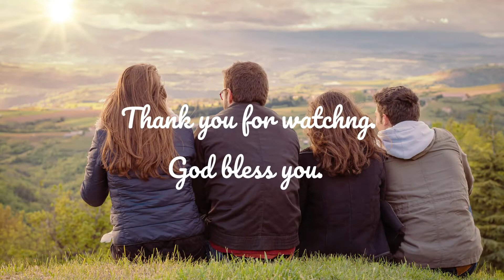Does God really care?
Real People | Real Faith
Join Marc Taylor for this important message from the heart.